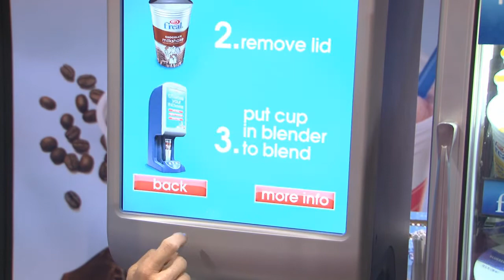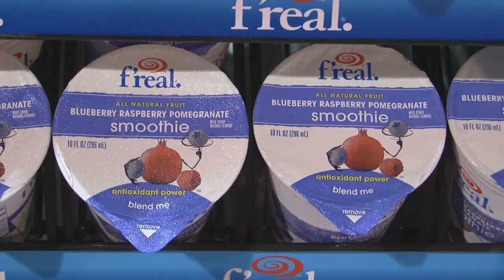NACS 2010 f'real Foods